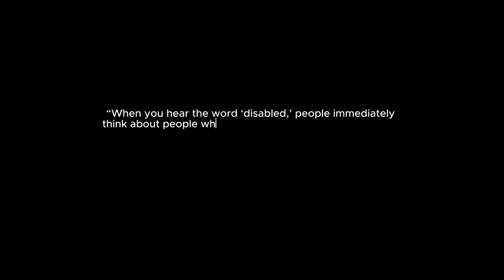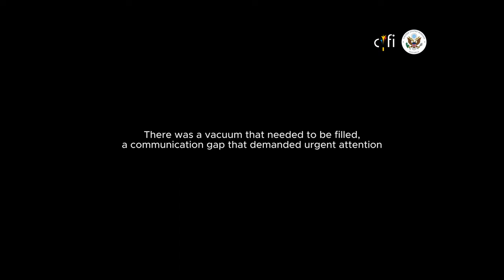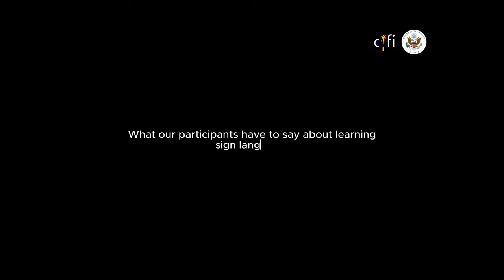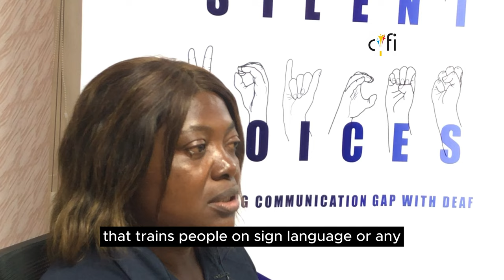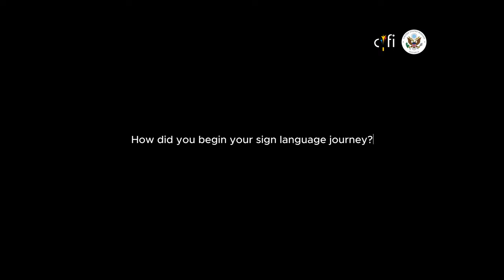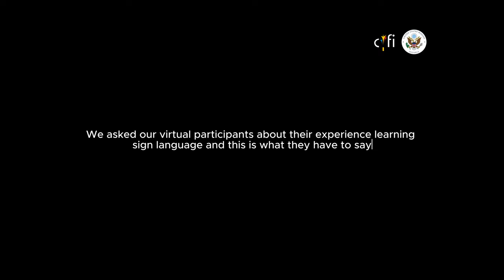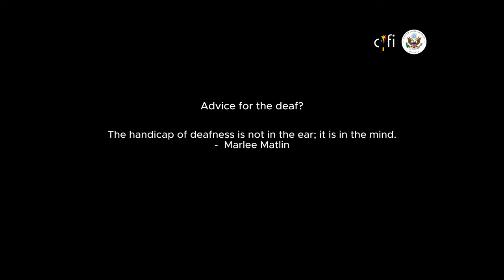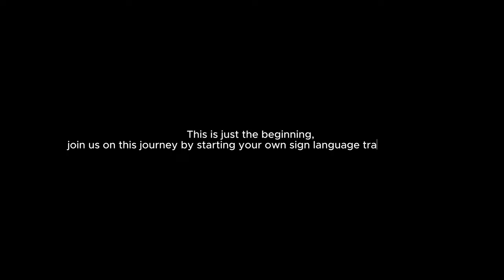Silent Voices (Full Documentary)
The documentary showcase the communication gap between the hearing and deaf community. It further demystified the assumption that sign language is a difficult skill to learn by showcasing the progress and success stories recorded from the 8 weeks basic sign language training on 'Silent Voices Project' by the 2022 Civil Liberties Team of the Carrington Youth Fellowship Initiative (CYFI) in partnership with Association of Sign Language Interpreters of Nigeria (ASLIN) Lagos Chapter with support from the US Consulate, Lagos.

The documentary beamed its light and focus on the need to many people learn sign language so as to bridge the communication gap with the deaf community.